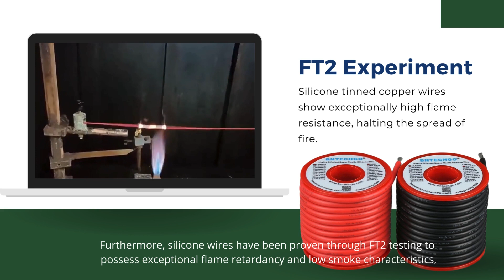Silicone Wire Benefits: Safe, Eco-Friendly, High-Performance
Learn about low-smoke, halogen-free silicone wire: safe, Eco-Friendly, high-performance cableIn today's vital engineering applications, low-smoke, halogen-free silicone wires are highly preferred due to their environmental friendliness and adherence to safety standards.
These wires come equipped with premium silicone rubber insulation, offering a multitude of advantages and features.
Silicone rubber insulation ensures that the cables remain environmentally friendly, as it does not contain harmful chemicals even during use and handling, thereby preventing pollution to soil or water sources and reducing respiratory irritation for operators.
Moreover, silicone wires have undergone rigorous FT2 testing, demonstrating exceptional flame retardancy and low smoke characteristics. This effectively prevents the spread of fires and ensures compliance with environmental requirements.
Overall, the use of low-smoke, halogen-free silicone wires not only enhances safety but also promotes environmental conservation in vital engineering applications.